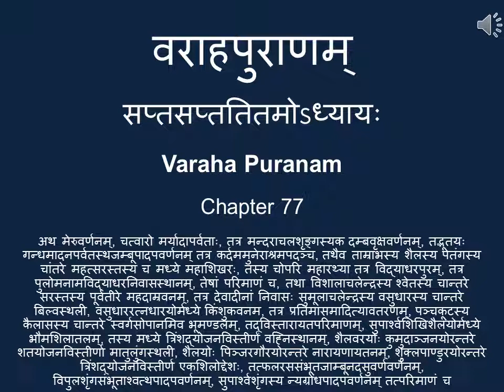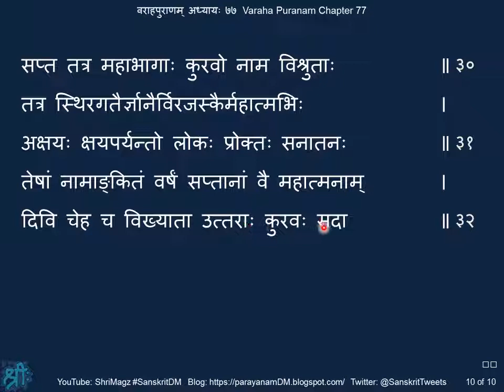वराहपुराणम् अध्यायः ७७ Varaha Puranam, Chapter 77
अथ मेरुवर्णनम्, चत्वारो मर्यादापर्वताः, तत्र मन्दराचलशृङ्गस्यक दम्बवृक्षवर्णनम्, तद्भूतयः गन्धमादनपर्वतस्थजम्बूपादपवर्णनम् तत्र कर्दममुनेराश्रमपदञ्च, तथैव ताम्राभस्य शैलस्य पतंगस्य चांतरे महत्सरस्तस्य च मध्ये महाशिखरः, तस्य चोपरि महारथ्या तत्र विद्याधरपुरम्, तत्र पुलोमनामविद्याधरनिवासस्थानम्, तेषां परिमाणं च, तथा विशालाचलेन्द्रस्य श्वेतस्य चान्तरे सरस्तस्य पूर्वतीरे महदाम्रवनम्, तत्र देवादीनां निवासः सुमूलाचलेन्द्रस्य वसुधारस्य चान्तरे बिल्वस्थली, वसुधाररत्नधारयोर्मध्ये किंशुकवनम, तत्र प्रतिमासमादित्यावतरणम्, पञ्चकूटस्य कैलासस्य चान्तरे स्वर्गसोपानमिव भूमण्डलम्, तद्विस्तारायतपरिमाणम्, सुपार्श्वशिखिशैलयोर्मध्ये भौमशिलातलम्, तस्य मध्ये त्रिंशद्योजनविस्तीर्णं वह्निस्थानम्, शैलवरयोः कुमुदाञ्जनयोरन्तरे शतयोजनविस्तीर्णा मातुलुंगस्थली, शैलयोः पिञ्जरगौरयोरन्तरे नारायणायतनम्, शुक्लपाण्डुरयोरन्तरे त्रिंशद्योजनविस्तीर्ण एकशिलोद्देशः, तत्फलरससंभूतजाम्बूनदसुवर्णवर्णनम्, विपुलशृंगसंभूताश्वत्थपादपवर्णनम्, सुपार्श्वशृंगस्य न्यग्रोधपादपवर्णनम् तत्परिमाणं च